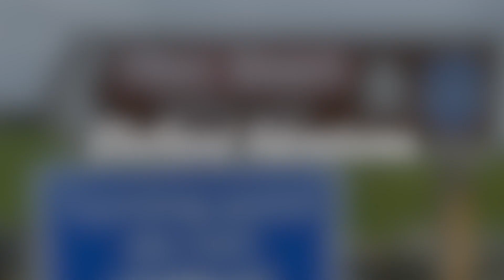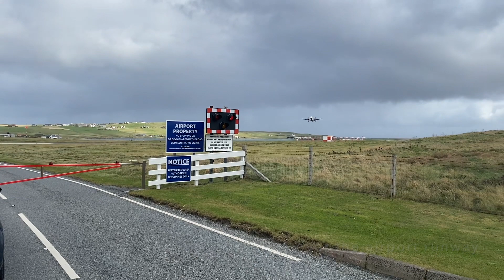Shetland Adventures - Day 3